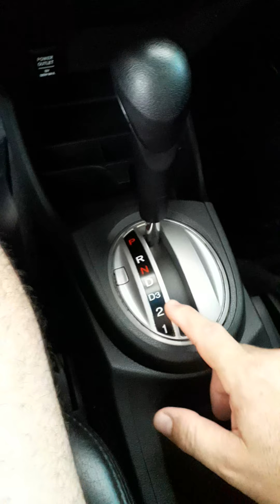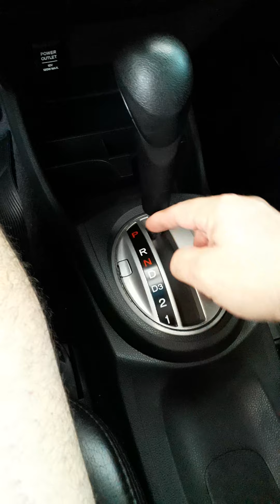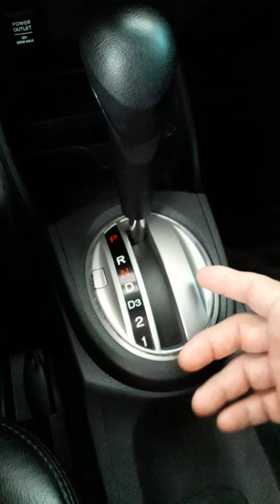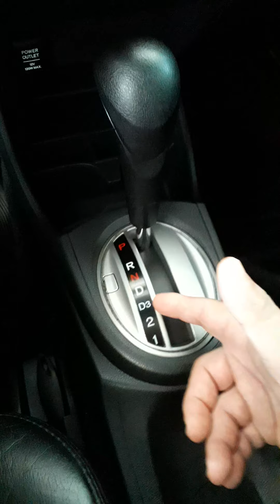NUNCA FAÇA ISSO C/ O CAMBIO AUTOMÁTICO DE SEU CARRO .